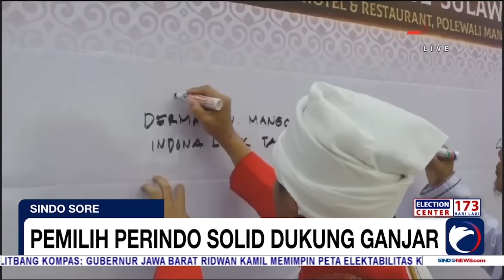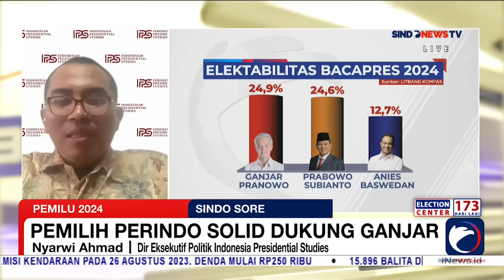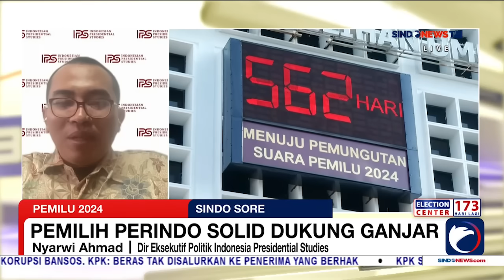Fakta Lapangan, Pemilih Perindo Solid Dukung Ganjar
Litbang Kompas dalam hasil surveinya menyatakan bahwa pemilih Partai Perindo dalam tiga survei terakhir terekam sudah semakin mengumpul ke pilihan Ganjar dengan proporsi signifikan ketimbang pilihan ke Prabowo ataupun Anies.

Bahkan, dalam survei Kompas Agustus 2023, Partai Perindo semakin mampu menggalang soliditas ke Ganjar sehingga proporsi pemilih Anies turun ke jumlah yang minim.